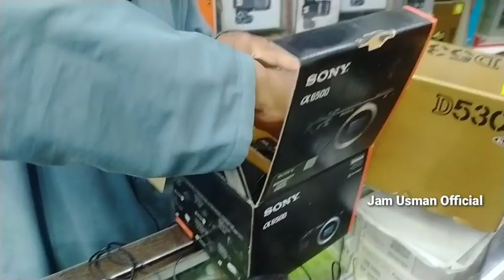used dslr camera price in Pakistan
Shop Name : Camera City

Shop location : Shop # 15  Hashmi Shopping Center Preedy Street Saddar Karachi